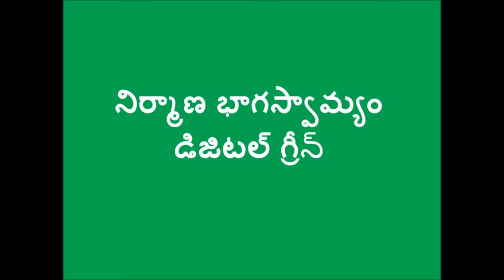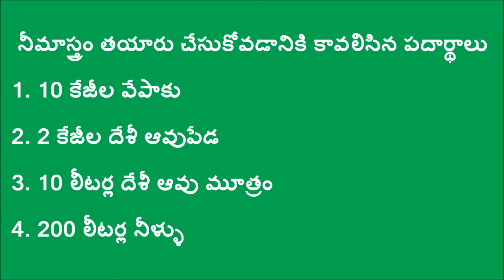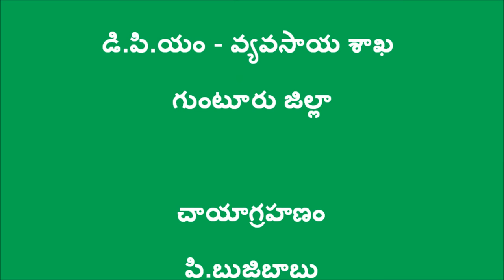Preparation of Neemasthram_Digitalgreen & DoAg_Guntur_A.P_July 2016